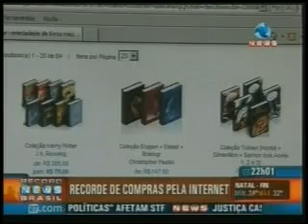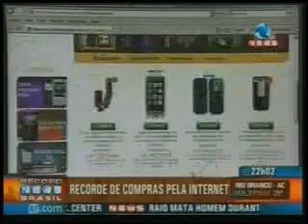Compras pela internet - Record News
O Jornal Record News fala sobre o crescimento das compras pela internet. Sandra Turchi, superintendente de Marketing da Associação Comercial de São Paulo comenta sobre o caso.